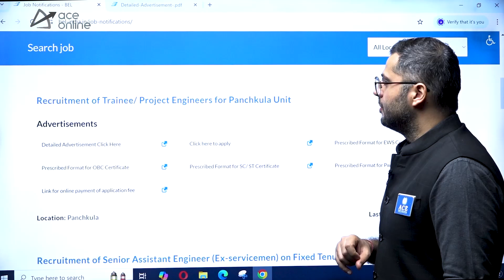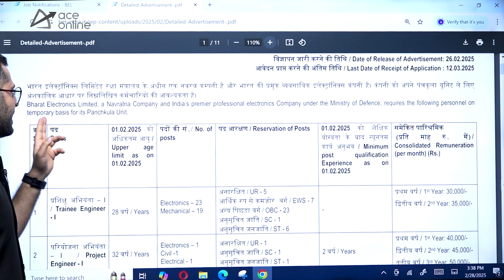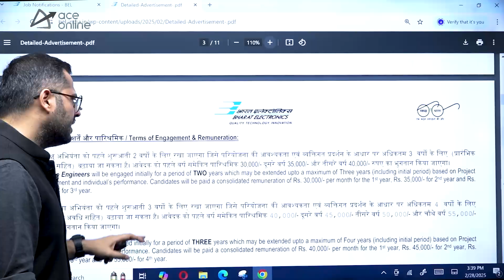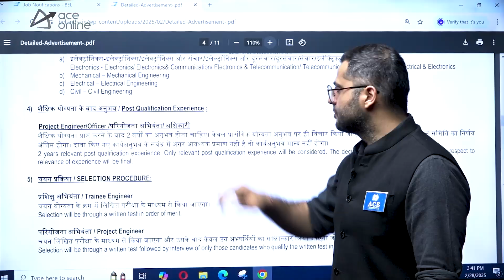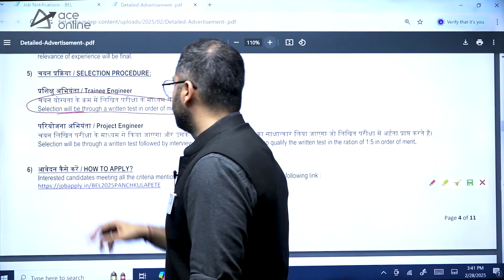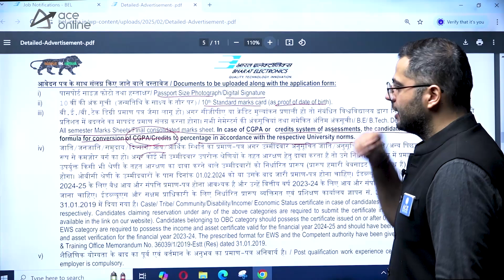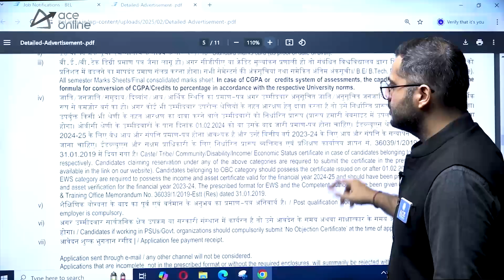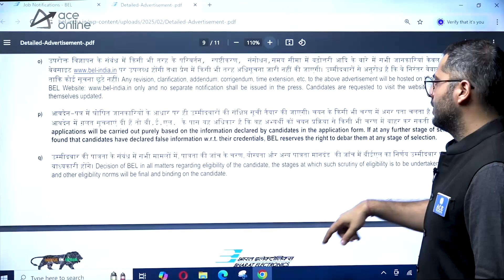BEL Recruitment 2025: For Trainee & Project Engineer | Freshers & Experienced | ACE Online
BEL Recruitment 2025 is open for Trainee & Project Engineers on a contract basis. Both freshers and experienced candidates can apply! Don't miss this opportunity to join Bharat Electronics Limited (BEL). Watch this video for eligibility, vacancies, selection process, and application details.